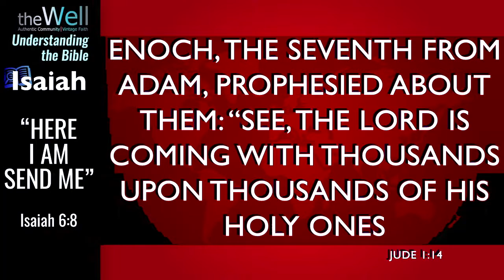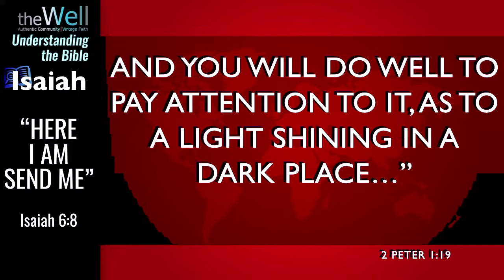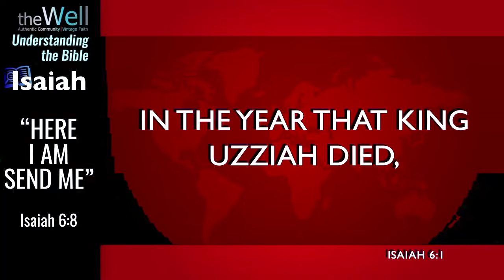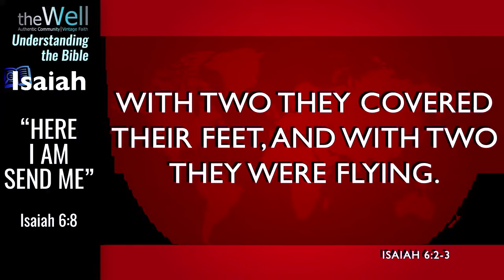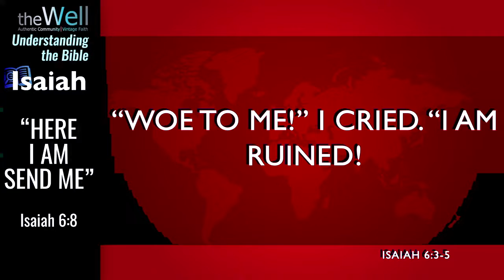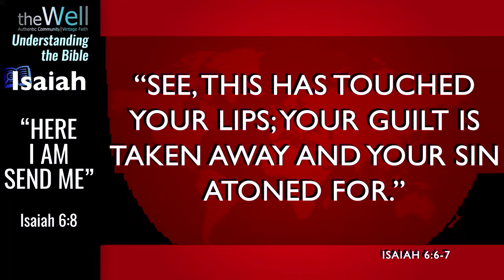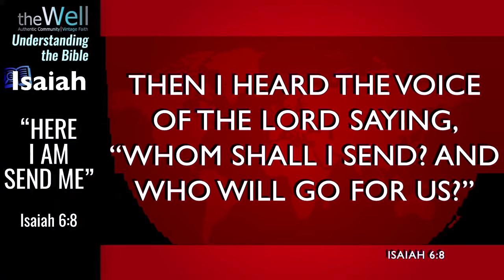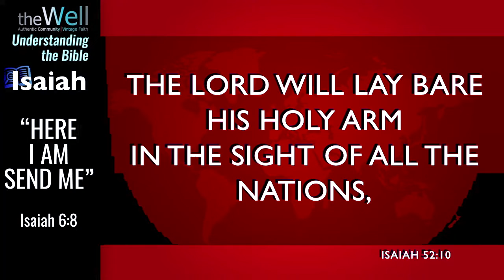Here I Am Send Me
This week Pastor Dan Stanford teaches on the book of Isaiah and how it shows us what was to come through Jesus, and how we should be willing to go for God and do what God commands.